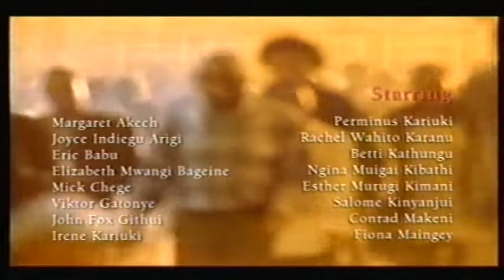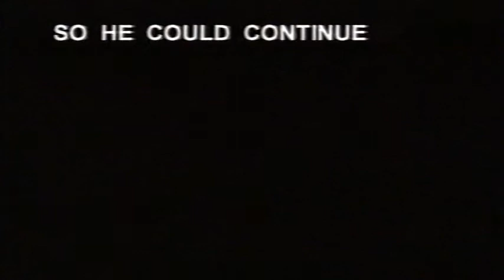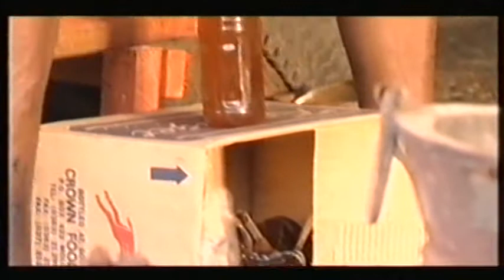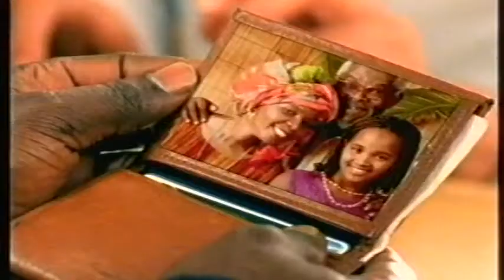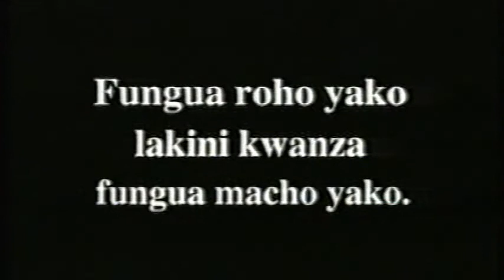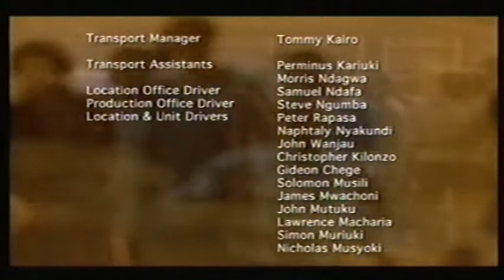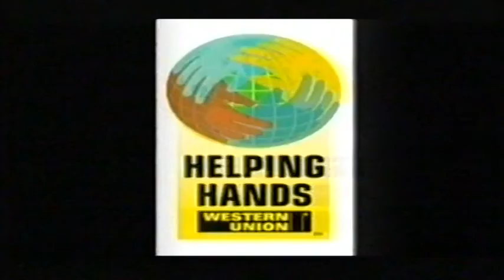Heart & Soul: Kenyan Soap Opera - Episode 5 (2002)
"Heart and Soul" was an African soap opera created between 2000 and 2002.

An initial pilot episode in 2000 was followed by focus group research by Consumer Insight, and training workshops for writers, actors and directors in 2001 and 2002.

The result was six episodes of 30-minutes each, which were broadcast in 11 African countries on television and radio in July 2002.

This is the fifth episode of six, aired in July and August 2002.

Heart and Soul is a Catalyst Africa Production.

Starring
Margaret Akech                          Perminus Kariuki
Joyce Indiegu Arigi                    Rachel Wahito Karanu
Eric Babu                                     Betty Kathungu
Elizabeth Mwangi Bageine       Ngina Muigai Kibathi
Mick Chege (Mick Ndichu)       Esther Murugi Kimani
Victor Gatonye                            Salome Kinyanjui
John Fox Githui                          Conrad Makeni
Irene Kariuki                                Fiona Maingey
Bernard Mbevi                            Fanuel Fanya Odera
Carolyne Midimo                       Joseph Omari
Boniface Kyalo Mwendwa        Sidede Onyulo
David Mulwa                               Paul Onsongo
Wambui Murima                         Rachel Shebesh
Christine Nduati                         Telley Savalas
Packson Ngugi                           Calleb Sureh
Steenie Njoroge                         Jim Were

Written By
Alnoor Amlani     Tony Mochama
Cajetan Boy         William Mudoga
Ashina Kabibi      Njoki Muhoho
Mũmbi Kaigwa    Steve Muturi
Naomi Kamau     Wilson Mwenda
David Karanja      Caroline Naserian
Alakie Mboya       Omtatah Okoiti
Joy Mboya            Paul Oyier

Storylines
Cajetan Boy      Mũmbi Kaigwa
Joy Mboya        Steve Muturi

Editorial Producer and Script Editor - Mũmbi Kaigwa

Director of Photography - Martin N. Munyua

Directors
Matthew Evans
Shitsugane Olembo

Series Devised and Created by
Clive Haines         Amina Noordin-Kamau
Chris Kamau        Mũmbi Kaigwa

1st Assistant Director - Harry Boyd

2nd Assistant Director - Bernard Gathogo

3rd Assistant Director - Wangui Kariuki

Set Runners
Mary Ann Dondo        Patrick Musyimi
Johnson Kariuki         Moffat Osore Esatia

Production Assistants
Ng’ang’a Kirumburu    Phylis Andika
Hemal Shah                 Harriet Ngacha
Tony Itote                     Ann Rewa
                   Harriet Stanes

Production Accountant  - Evelyn Atsiaya

Accounts Assistant - James Njoroge Munga

Unit Manager - Avraj Singh Marwa

Unit Assistant  - Boniface Muli

Location Assistant - Joseph Gachiri

Locations Catering
Kengeles
Marini Foods

Locations Facilities - Dieter Stanley

Props Master - John Silva

Standby Props
Anthony Akatsa
Joshua Gitau

Props Driver - John Opondo

Set Head Carpenter - John Chege

Set Carpenter - John Muturi

Set Builder - Joseph Charagu

Set Painter - John Mwanja

Transport Manager - Tommy Kairo

Transport Assistants
Perminus Kariuki
Morris Ndagwa

Location Office Driver - Samuel Ndafa

Production Office Driver - Steve Ngumba

Location and Unit Drivers
Peter Rapasa            Naphtaly Nyakundi
John Wanjau            Christopher Kilonzo
Gideon Chege           Solomon Musili
James Mwachoni    John Mutuku
Lawrence Macharia Simon Muriuki
                    Nicholas Musyoki

Wardrobe Manager - Catherine Muthee

Wardrobe Assistants
Tae Seob Kim
George Njenga

Make-Up Assistants
Rashid Ahmed
Godfrey Kanyangi
Barbara Wanda
Mowgly Muhima

Craft Services
Joel Karo
Beatrice Mikungu
Wycliffe Obote

Camera Assistants
Andrew “Dru” Mungai
Peter Murimi

Focus Puller - Mia Ken-Mutahi

Grip  - Jacky Tela

Gaffer - Alan Barry

Electricians
Wycliff Makotsi
George Mbogua
Harun Kariuki

Lighting Facilities - Film Studios Ltd.

Location Sound Supervisor - Lee Smith

Sound Recordist - Ayaz Rajput

Boom Operators
Mark G. Kihara
Nicholas Otieno

Sound Assistant/VT Operator - Frank Odweso

Casting Director - Lenny Juma

Extras Casting - Ricci Oyaro

Script Supervisor - Nichol Hoye

Script Assistants
Isabel Njoroge
Elizabeth Mbogo

Production Designer - Vittoria Sogno

Make-Up Designer - Hassan Mbaruk

Wardrobe Designer - Sang-IL OH

Title Music Composed and Performed by
Lee Smith
Caroline Mbindyo
Rough Cuts Productions Ltd

Series Editor - Carole Gikandi

Post-Production Facilities - InCA Ltd

Audio Post-Production - Rough Cuts Productions Ltd

Script and Production Consultants
 Matt Baylis
 Foz Allan
 Patrick Tucker
 Henry Foster

Associate Producers
David “Coach” Johnson
Richard Vaughan

Production Manager  - Jim Shamoon

Producer Series Consultant - Matthew Robinson

Executive Producers
Mario Zvan
Clive Haines